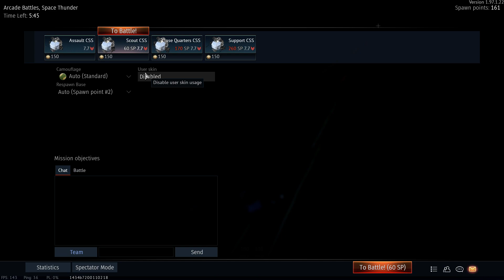War Thunder (Space thunder) April fools event Game Play